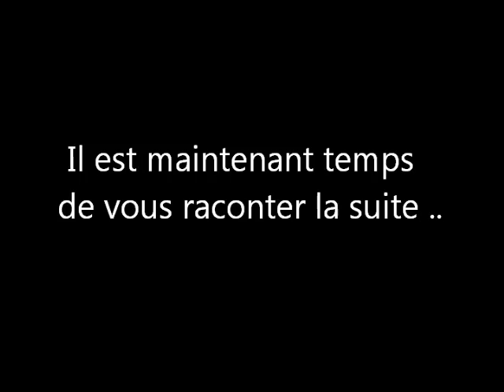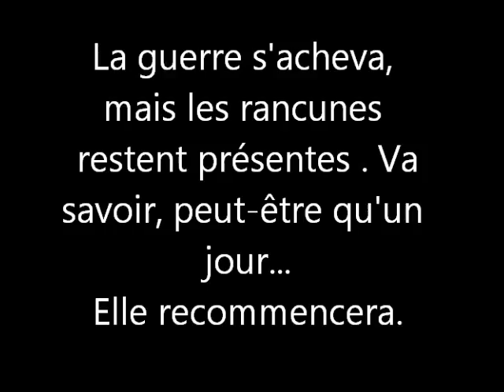Une Guerre Sans Nom 2..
Voilà , enfin , la suite de " Une guerre sans nom " .